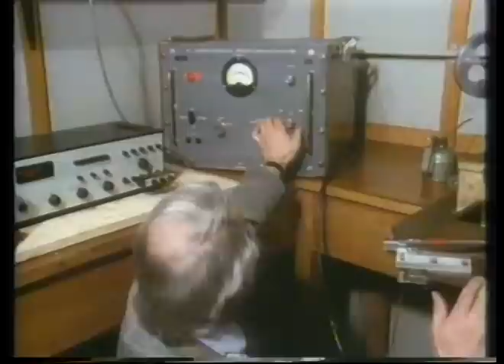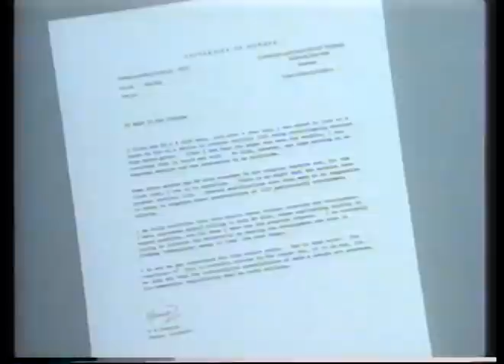Anti-Gravity Machine (Part Two)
"What we have here is a potential space drive," Laithwaite said. "Properly developed, this would take you to the outer universe on a spoonful of uranium."